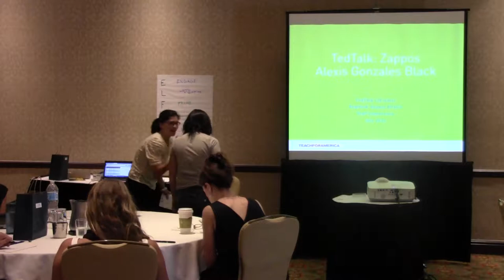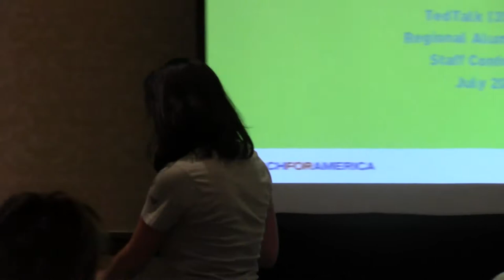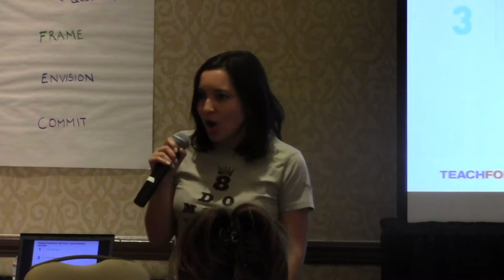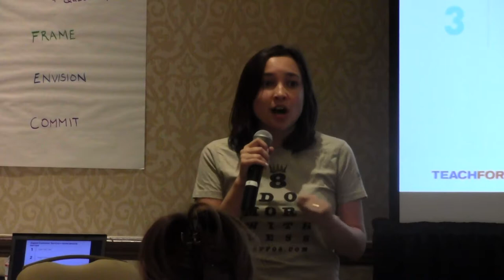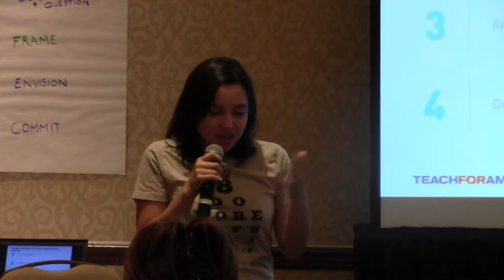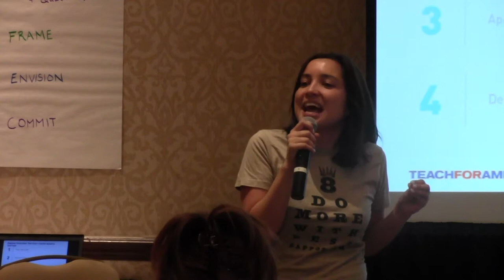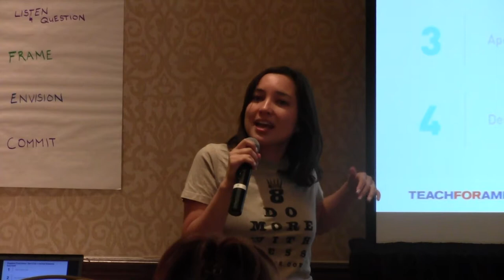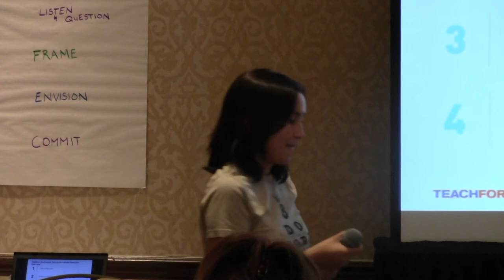Zappos: A Culture Case Study